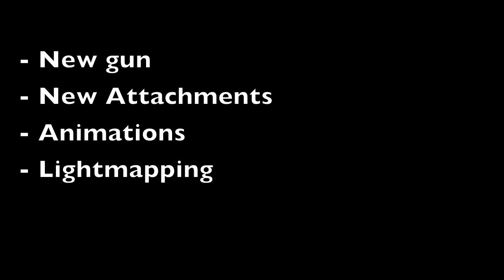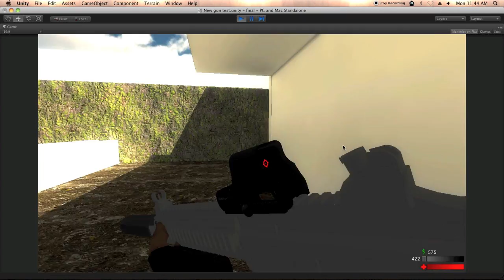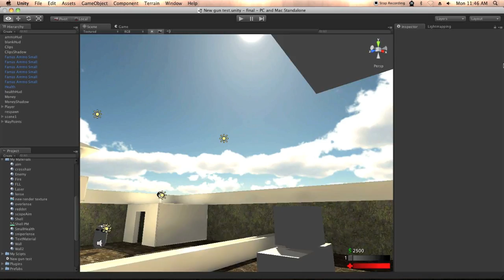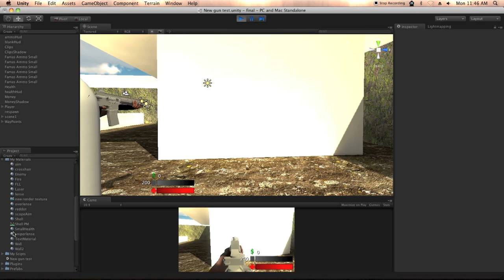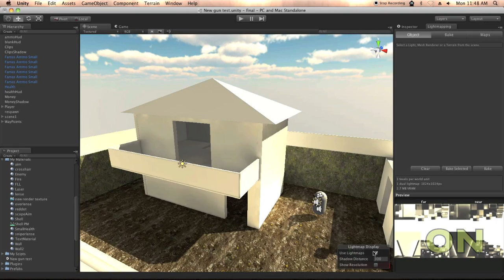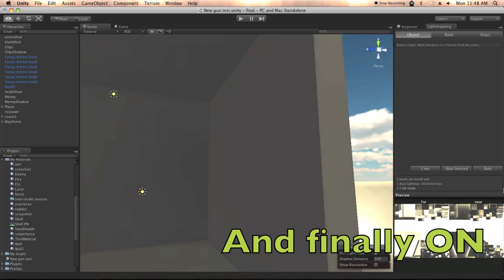Unity 3d game project UPDATES! 12/27/2010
Just some updates...

The 4x sniper scope I made using a camera in the front of the scope, with the FieldOfView very low to do the zoom and a plane with the RenderTexture attached to it. But the RenderTexture feature is only avaliable in the unity PRO version.